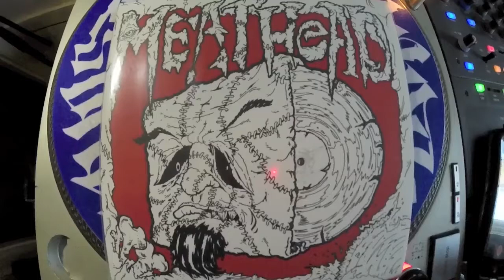7 inch cuts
checking out the new 7 inch vinyls

Thud Rumble, SuperSeal6, Meathead, Mr Dibbs, scratching, DJ Decepta